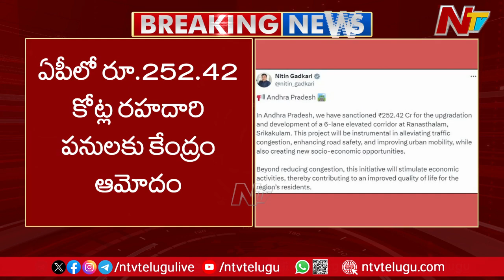ఏపీలో కోట్ల రహదారి పనులకు కేంద్రం ఆమోదం | Nitin Gadkari | NTV